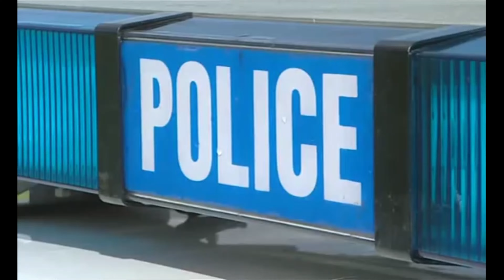Crash! Bang! Wallop! What a video! | Alan Partridge Presents: Burnout 3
A very odd crossover, but one I'd love to see. Imagine 'This Fire' being interrupted by "This is Norfolk Nights, with Alan Partridge. Aha!"